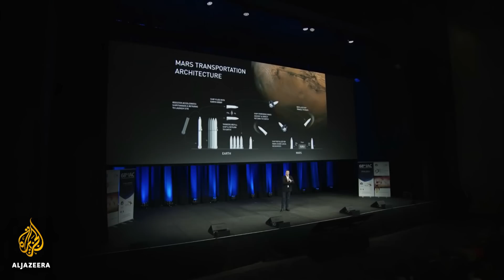SpaceX’s Starship test flight ends in fiery crash, again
US company SpaceX has carried out a second test flight of its prototype rocket, being developed to take humans to Mars.
Things were going well until it tried to land.
The Starship SN9 exploded in a roaring ball of flames as it tried to land upright after a test flight in Texas.
The company said the test was an overall success because of the data it was able to collect.
Starship is designed to transport people deeper into space than ever before and possibly take 100 people at a time to Mars.

Al Jazeera’s Andrew Chappelle explains.